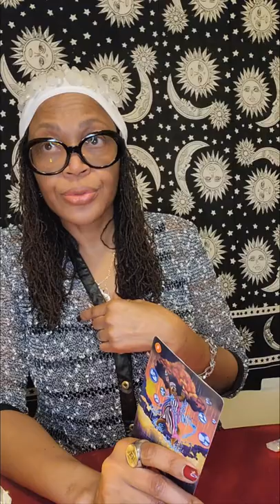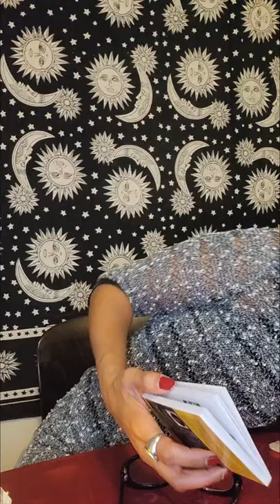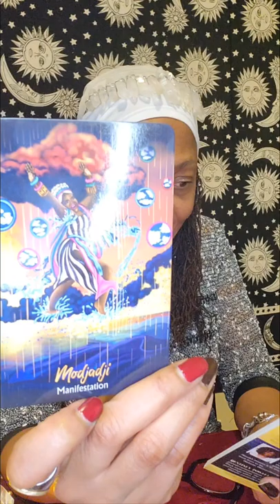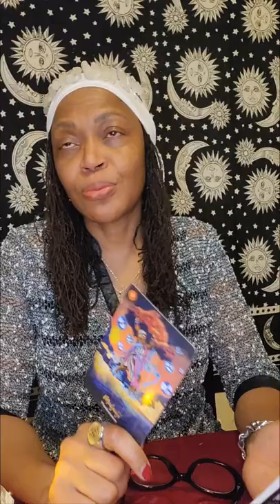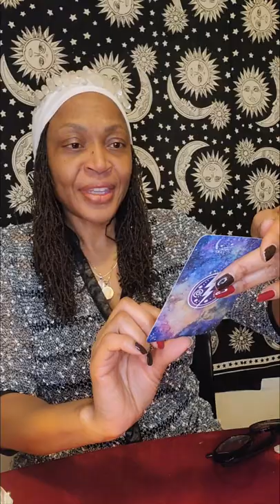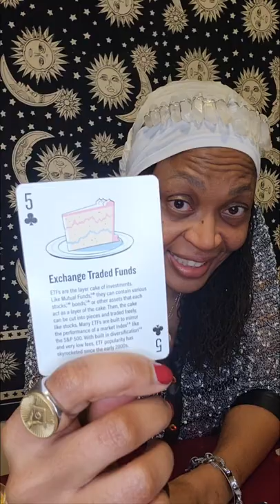Money 💰 Monday Energy Messages & Financial Literacy What is an EFT ? 333 Manifestation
Words have power to empower, create or the reverse. Use them respectfully. I love you.
eLegant Soulfood the Consecrated Nature-Baby

Recorded and posted Feb. 21, 2022 - Monday

@We Love Africa
@African Nollywood Movies